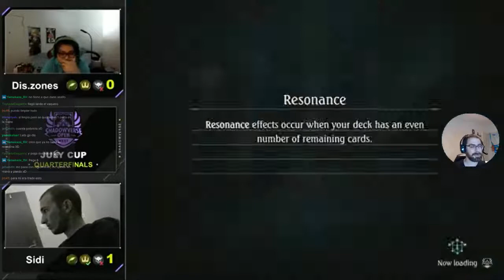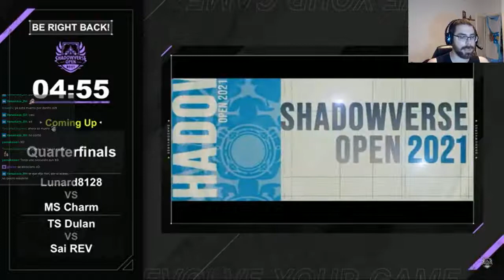Partido 2 (Julio) | Shadowverse en Español